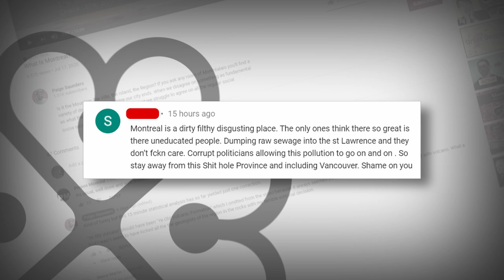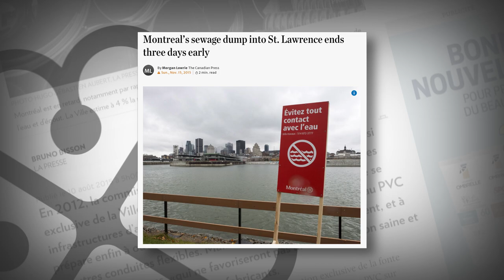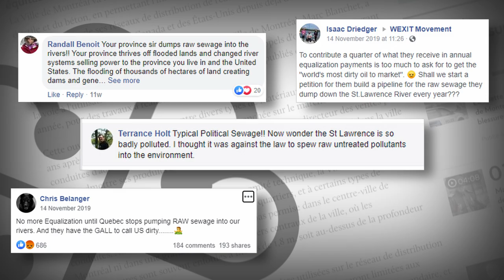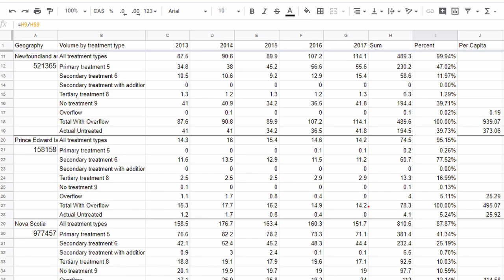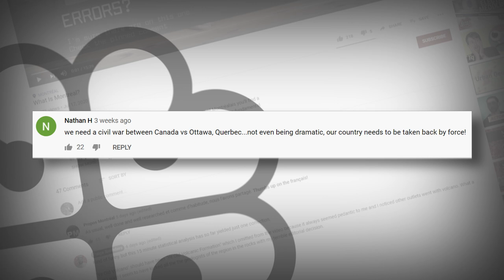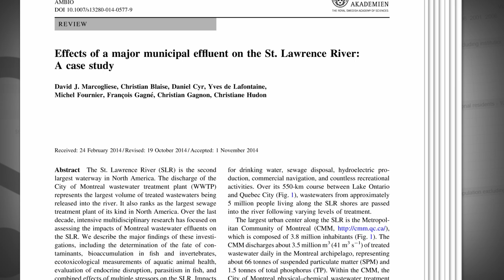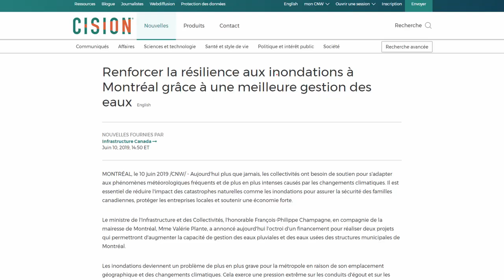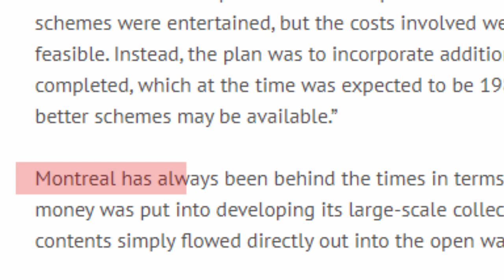Who Has The Dirtiest Water In Canada?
A non sequitur message leads to an investigation of Montreal mistreatment of its waterways.

Should we clean up our act? Can we rise above petty arguments and agree to do better? Is there a place in society for a centrist anymore?